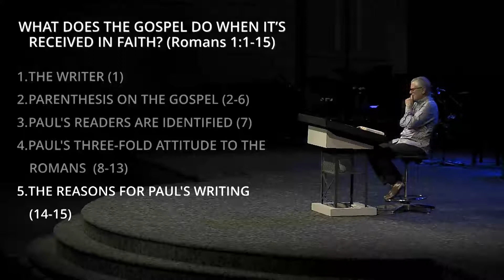#2 - WHAT DOES THE GOSPEL DO WHEN IT'S RECEIVED IN FAITH? (Romans 1:1-15)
#2 In The Series "ROMANS - The Letter That Changed The World"

Paul describes himself with three very important terms: "servant", "called," and "set apart". All of these words help Paul establish his credentials to a group of people he has probably never met. In a world of false teachers Paul wanted to establish his direct commissioning by Jesus Christ.

This common opening in Paul's epistles wasn't common in his understanding. The contemporary church leans lopsidedly toward the forgiveness received in the gospel leaving the expression of the life unmolested. Paul, while grateful for forgiveness, predominantly saw himself, not cleansed by the gospel, but claimed by it. He was as free to live life on his own terms as is a slave. When Christ saved Paul He separated him from everything else.

Now as then, there is no other kind of gospel offered. True, there are no longer apostles called as Paul was called to be an apostle. But this same Paul declared clearly we were not owners of ourselves and we were not possessors of what we had - 1 Corinthians 6:19-20 - "Or do you not know that your body is a temple of the Holy Spirit within you, whom you have from God? You are not your own, [20] for you were bought with a price. So glorify God in your body."

We are given only two chances to prove we understand this truth - the use of our time and the stewardship of our money.